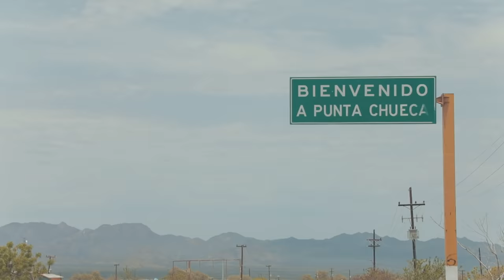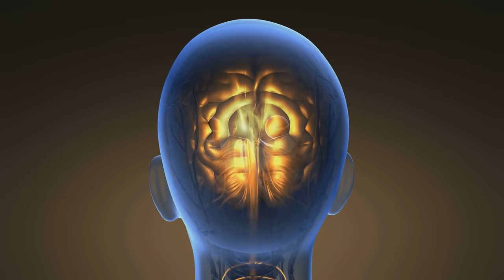Bufo Alvarius: La ceremonia en la que mueres…